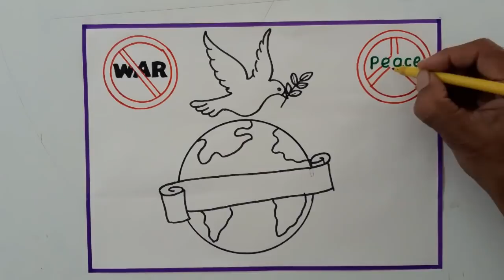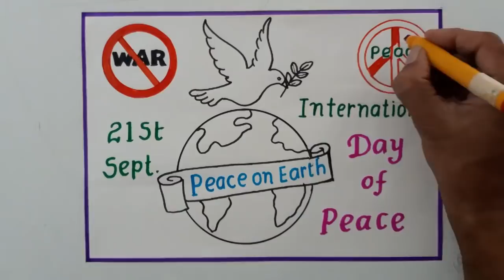International Day of Peace Drawing//World Peace Day Poster Drawing//How to Draw Peace day Chart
International Day Of Peace Drawing Easy Steps

International Day of Peace Poster

International Peace Day chart Drawing

World Peace Day Drawing

World Day Of Peace Drawing

Peace Day Drawing Idea

How to Draw International Peace Day Drawing

How to Draw World Peace Day Chart Drawing

How to Write Slogan on Peace Day

Peace Day Poster Drawing Idea